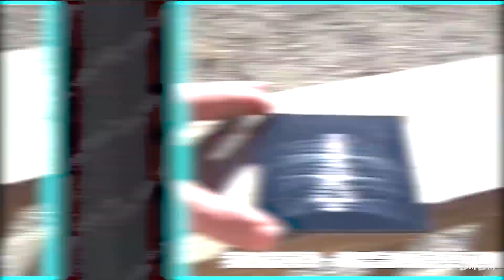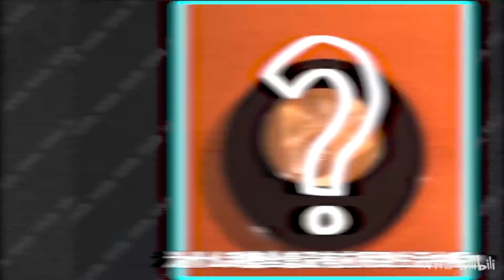“刮擦全息”是什么？把划痕对准光线，有趣的现象发生了！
偶然间刷到刮擦全息的帖子，太太太太太有意思了！想立马分享给大家！感兴趣的小伙伴也可以自己动手做一个~

文案：细米
剪辑：细米
配音：播伊
素材来源于网络。